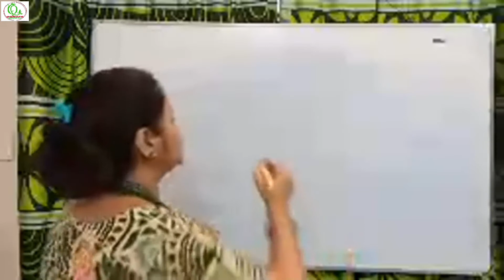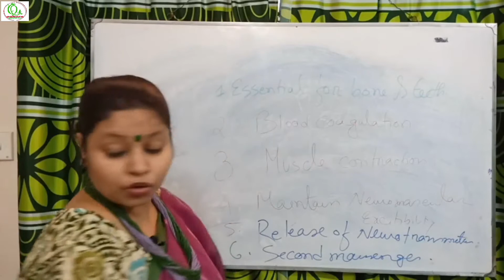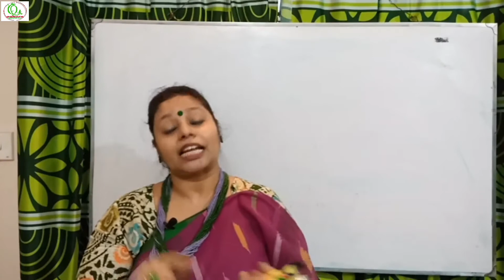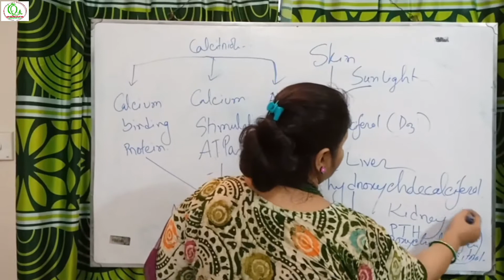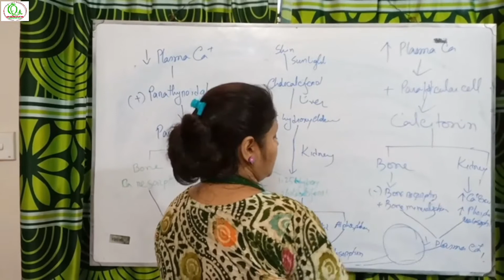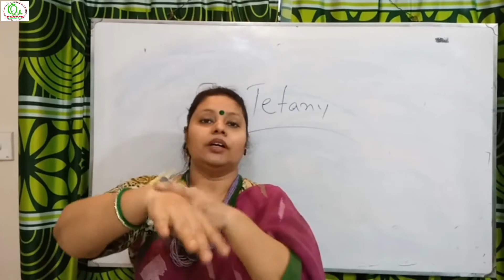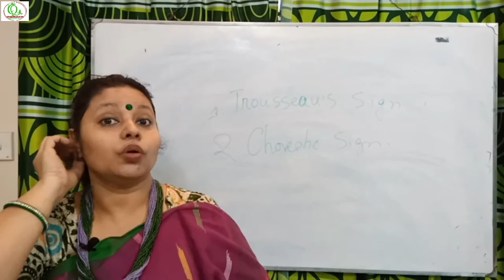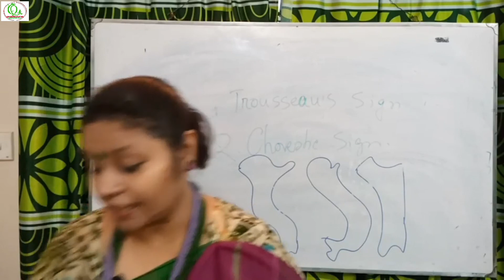এন্ডোক্রাইন সিস্টেমঃ প্যারাথাইরয়েড,ক্যালসিটনিন এবং ক্যালসিয়াম হোমিওস্ট্যাসিস( Endocrine System: para